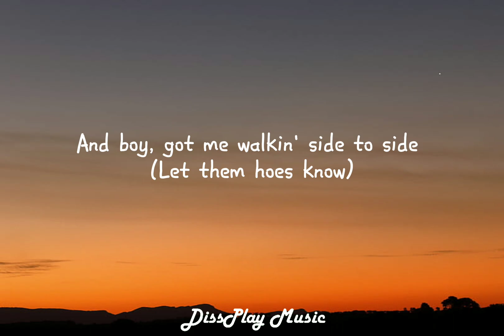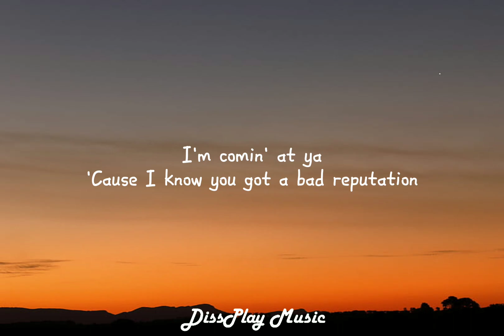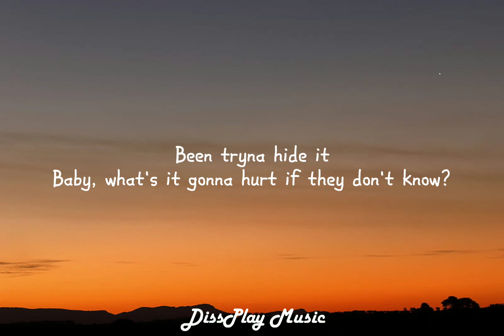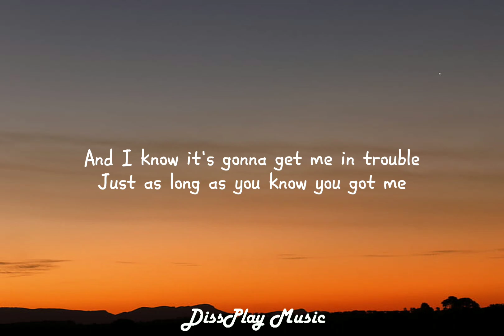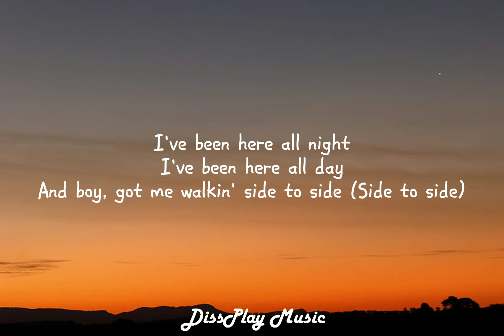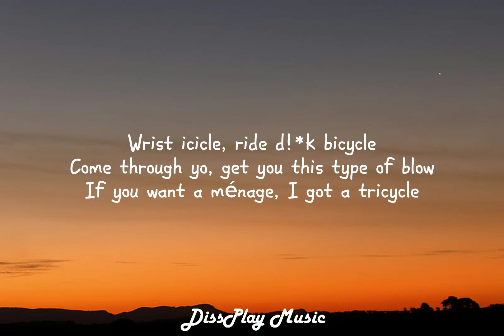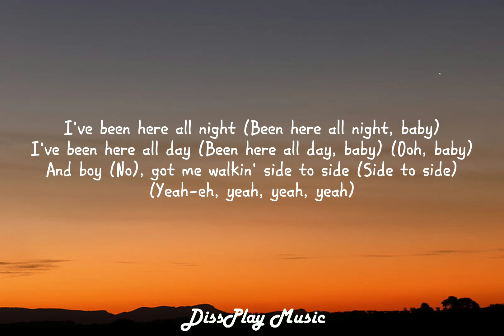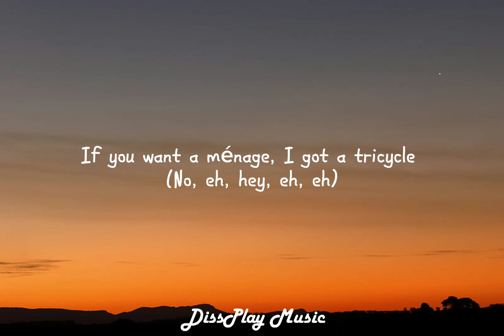Ariana Grande ft Nicki Minaj - Side To Side (lyrics)